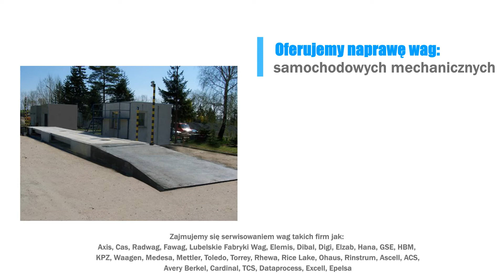Naprawa i legalizacja wag Podrzewie Andrzej Chołdrych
Nazywam się Andrzej Chołdrych i od 2008 roku prowadzę firmę, która zajmuje się naprawą i legalizacją wag. Siedziba zlokalizowana jest w Podrzewiu, w powiecie szamotulskim, na terenie województwa wielkopolskiego. Z naszych usług najczęściej korzystają właściciele mniejszych i większych przedsiębiorstw. Oferujemy naprawę wag laboratoryjnych, przemysłowych mechanicznych,
przemysłowych elektronicznych, samochodowych mechanicznych i samochodowych elektronicznych. Pracujemy przy pomocy nowoczesnych i specjalistycznych urządzeń, które umożliwiają nam sprawną i bezproblemową realizację zleceń. Wieloletnie doświadczenie sprawiło, iż bardzo szybko odnajdujemy usterkę i usuwamy ją. Zatrudniani przez nas pracownicy to wykwalifikowana kadra, która posiada wiedzę i doświadczenie niezbędne do wykonywania powierzonych obowiązków zawodowych. Ponadto zajmujemy się legalizowaniem i wzorcowaniem wag. Pierwsza legalizacja wagi jest ważna przez 3 lata. Ponowne legalizacje są ważne 25 miesięcy. Zapraszamy.